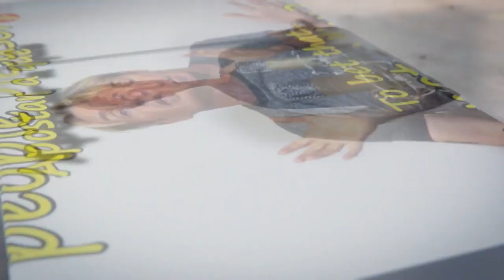Ávila Preciosa Gordon's Diaries